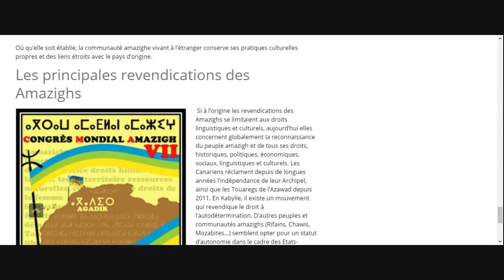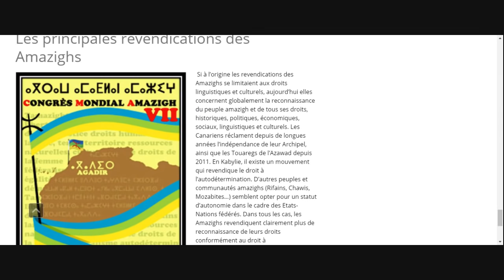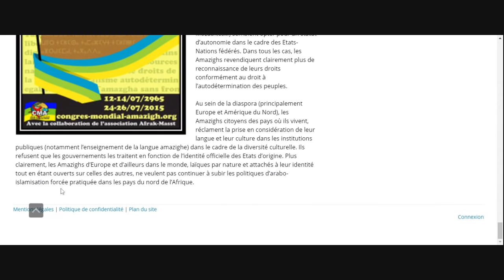الشعب صبر عليكم صبر أيوب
فإنها لا تعمى الأبصار ولكن تعمى القلوب التي في الصدور
🚫 ممنوع تعليق الجرذان و الهـ مج على قناتي 🚫